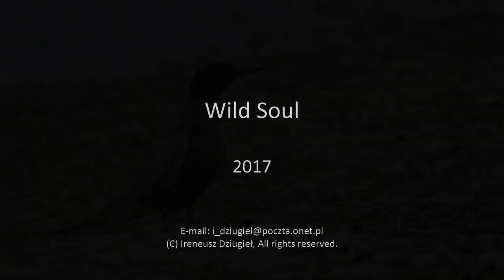Rybitwa czarna (Chlidonias niger). Zachowania godowe.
paarung verhalten, mating behavior
The original movie file: 96 fps/ 100 mb/sek